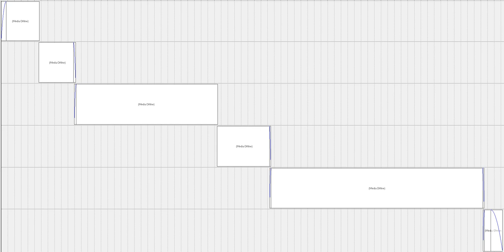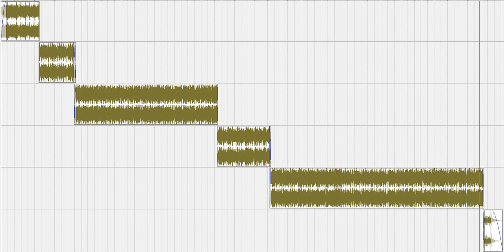Radioactive Sandwich - Monkey Hi Five (my remix)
:: REMASTERED ::